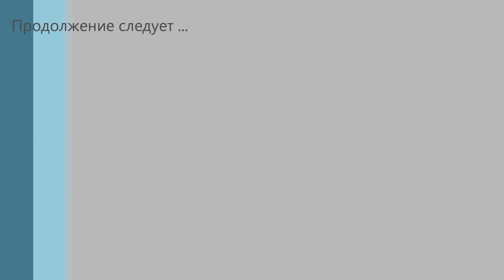Супер клёв. На рыбалку. Карась ночью.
Супер клёв. Зимняя рыбалка. Рыбалка со льда. Ловля карася. 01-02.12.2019. Курганская область,Половинский район,озеро Яровое. Ну и что, что рыбалка это "не наше" , нужно же пробовать))) Да и самое главное это процесс)